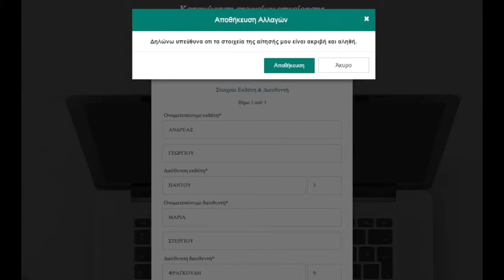Συνέντευξη Τύπου του Υπ. Επικρατείας Ν. Παππά και του ΓΓΕΕ Λευτέρη Κρέτσου